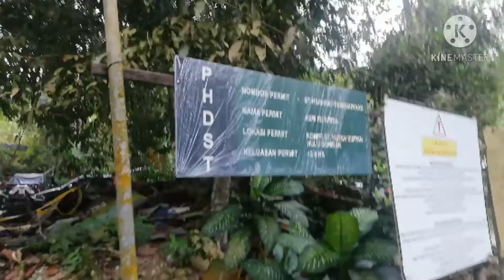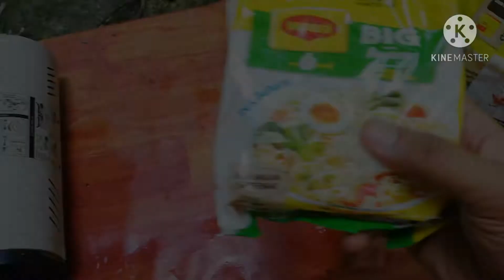Family Camping Kem Isi Rimba Kemensah KL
Family Camping di Kem Isi Rimba Kemensah Kuala Lumpur,

Isi Rimba KEMENSAH ini tidak jauh dari pusat bandar KL. Tempat ini di belakang zoo Negara,